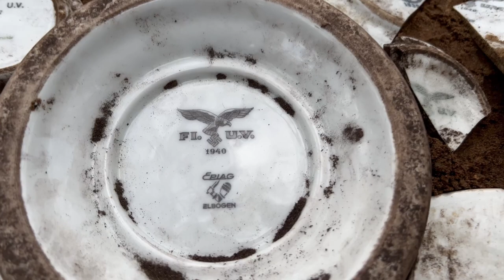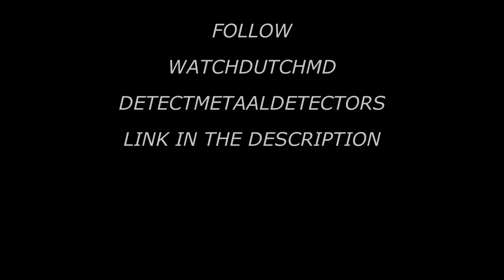SEARCHING ON AN OLD WW2 LUFTWAFFE AIRFIELD WITH WATCHDUTCHMD!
Welcome to our first YouTube video!
We are the Combatdiggers and today we went out to an old Luftwaffe airfield, together with WatchDutchMD
There we found a lot of glaswork, such as perfume bottles, beer bottles and much more.